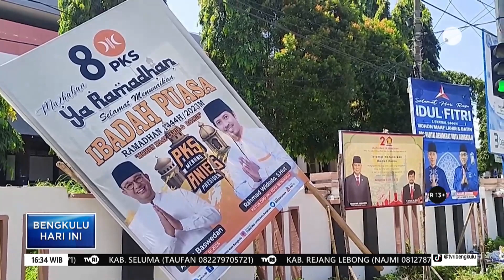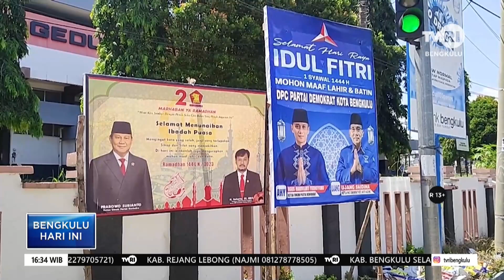BAWASLU IMBAU PARPOL UNTUK TIDAK PASANG IKLAN DI RUANG PUBLIK